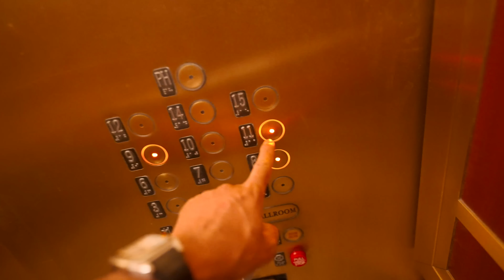nyc ka 100 saal purana hotel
Hope everyone is fine and having a great time . if you are new to my channel let me introduce myself i am Rohan Virdi an Indian Vlogger in America and i make cinematic hindi vlogs which revolves around our lifestyle in America means Indian lifestyle in America . and when i get a chance i make travel vlogs too,  but because  of this pandemic i am not traveling a lot ,but i try travel and make hindi vlogs when can . this vlogs is about

Regards